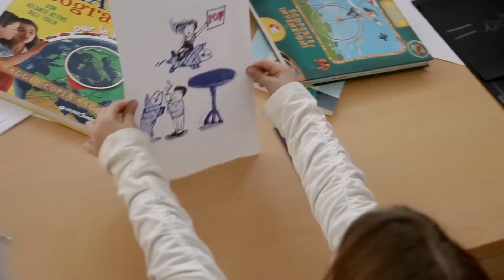Spot Stefano Colombi articolo 34